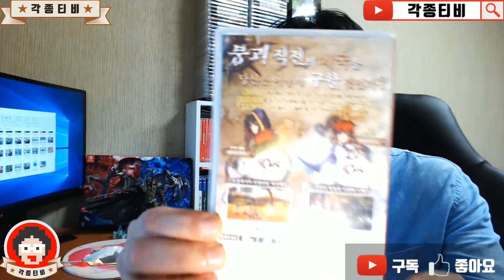닌텐도 스위치 7월 출시작-폴른 레기온-FALLEN LEGION-개봉기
발매일 :2018년 7월 4일
기종:Nintendo Switch™
장르:2D 횡스크롤 전략 액션 RPG
플레이 인원수:1명
언어:일본어, 영어(음성) 한국어(자막)
가격:37,000원